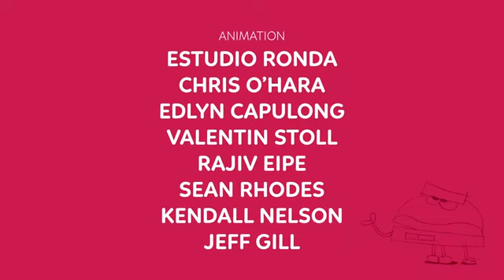Story Bots Shapes